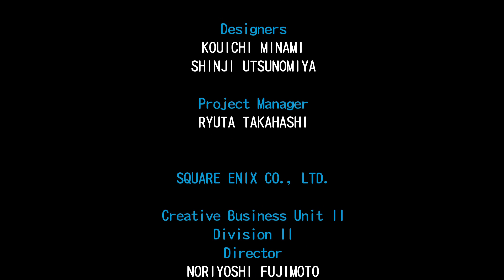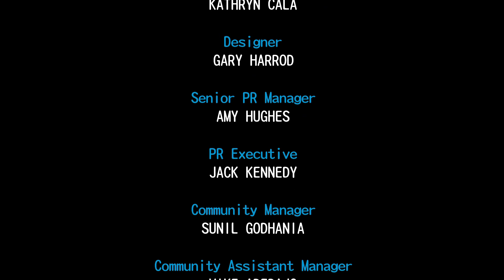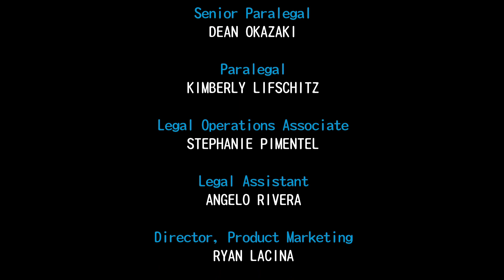【DQ1】勇者鬥惡龍 # 2 龍王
2:07 太陽石
4:57 加雷墓
11:01 銀之竪琴
13:48 雨雲法杖
19:00 巨像兵
21:33 要塞都市麥爾基德
31:31 惡魔騎士
32:07 羅德之鎧
37:33 羅德之印
41:21 彩虹之露
44:05 使用彩虹之露
44:54 龍王城
56:01 羅德之劍
1:00:59 龍王戰
1:03:08 世界恢復和平